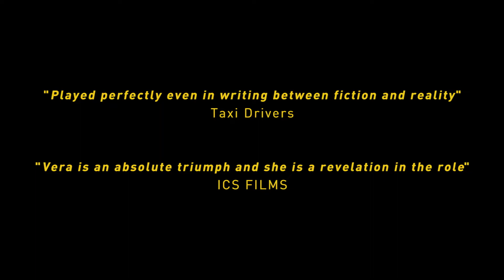Trailer | Vera | Tizza Covi & Rainer Frimmel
Highlights

54th édition
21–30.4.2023